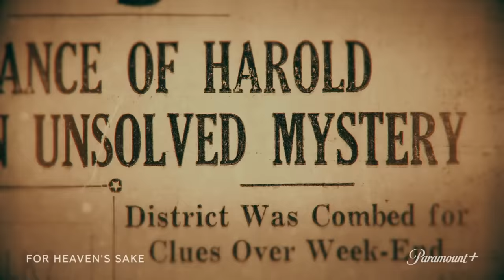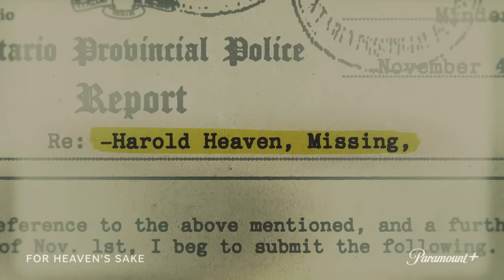For Heaven's Sake | Official Trailer | Paramount+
FOR HEAVEN’S SAKE blends comedy and crime documentary formats for a unique take on uncovering the truth. The series will follow the search for Harold Heaven, who mysteriously disappeared from his remote cabin in Ontario, Canada, in the winter of 1934. Local police searched the nearby woods and dredged the adjacent lake, but Harold was never found nor heard from again. The case was unceremoniously closed as a likely suicide. 85 years later, his great-great-nephew, Mike, attempts to solve this coldest of cold cases, with the help of his extended family and true-crime-obsessed best friend, Jackson.

Start streaming with Paramount+ March 4.